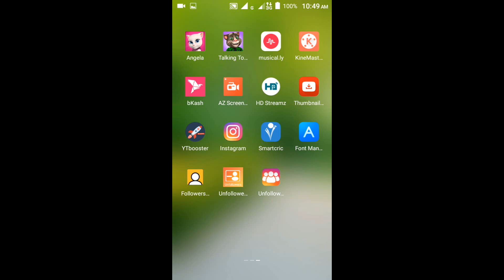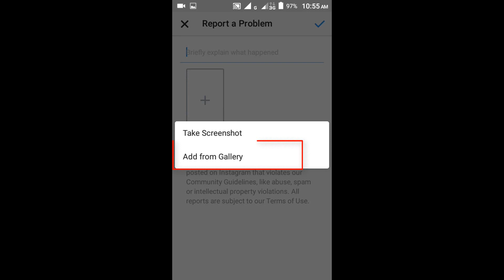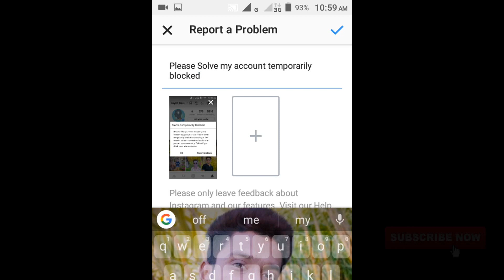How to Solve Instagram Temporarily Blocked || Logic Learning